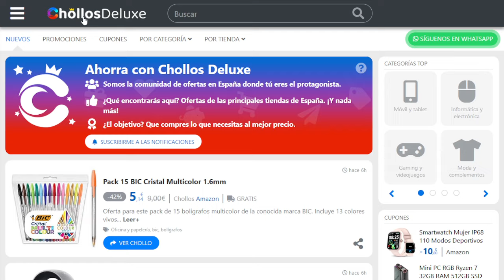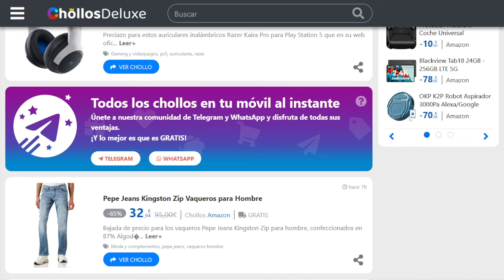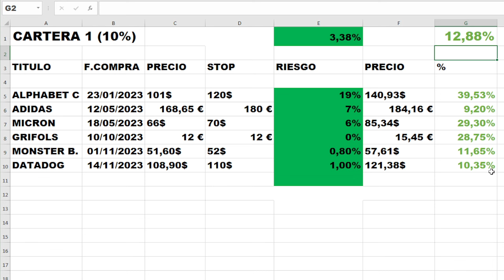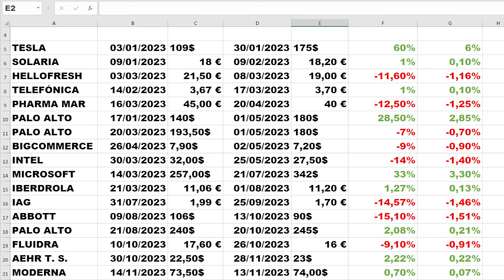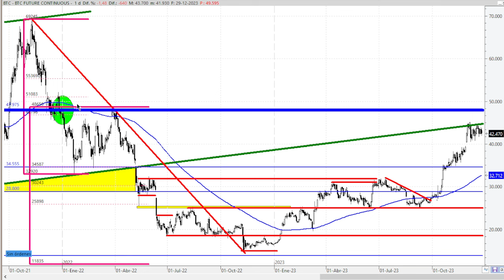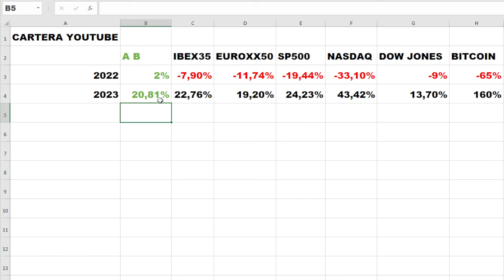REVISIÓN CARTERA 2023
VIDEOS DESTACADOS